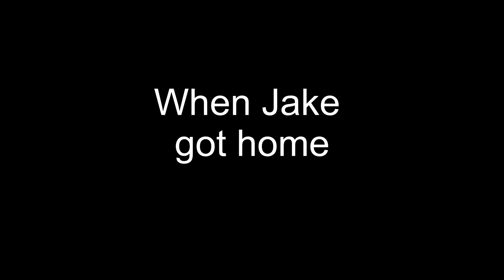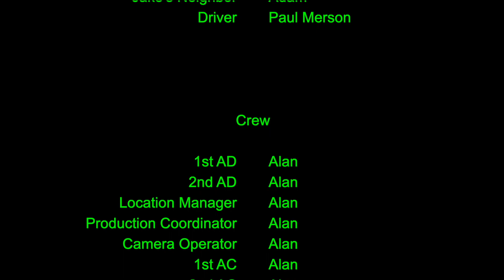Jake Randolf is Home Alone Full Episode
This is created by me in 2017.